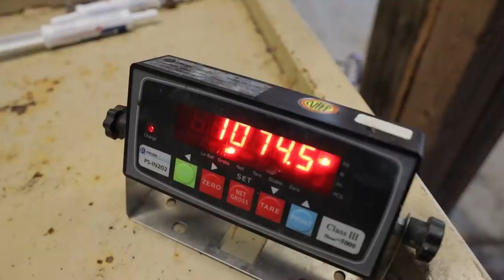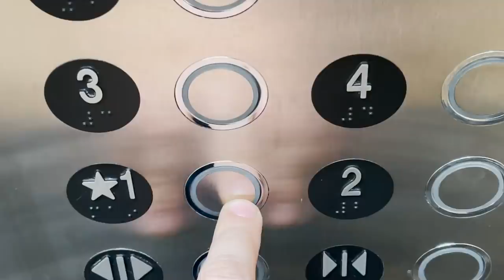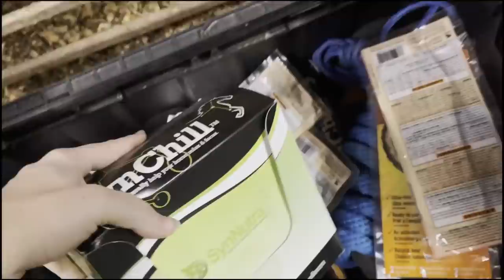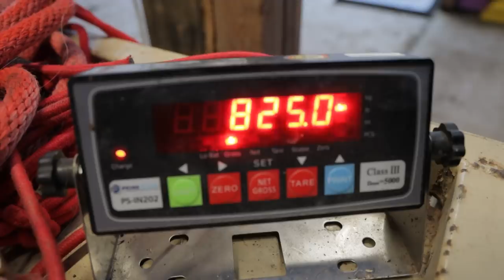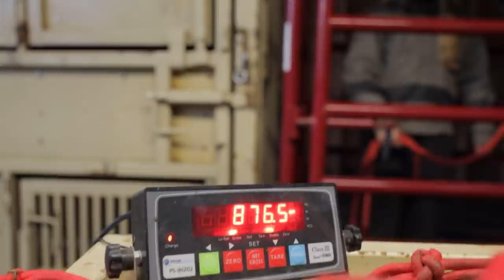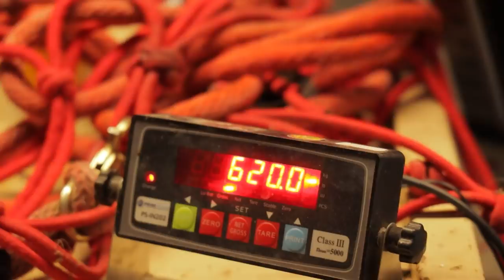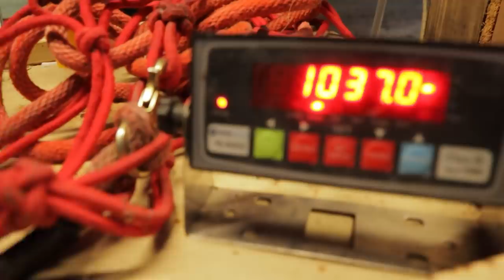Horse Shelter Heroes - Episode 50 - December 10-17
In this episode:
   - Tractor Supply donated a Christmas tree for our office and Sarah headed down to pick it up.  We cannot thank our local Tractor Supply enough for their generosity.
   - Horses are adopted and head to their new homes.
   - The Rescue Team heads to the auction where 29 precious lives are saved from the horrors of the slaughter pipeline, including one horse that the old owners desperately wanted anybody but a rescue to purchase.
   - After the auction, the horses are given vaccinations, deworming, electrolytes, a gelding surgery, and a whole lot more in our intake process.

Please support our rescue and sheltering efforts, we can’t do it without horse heroes like you!

By mail:
Horse Plus Humane Society

Animals in this Episode -

Coal
Cassie
Leroy
Tundra
Quattro
Toby
Pirate
December Auction Rescue horses-
Holly
Comet
Noel
Rudolf
Aroha
Mary
Joy
Magic
Ginger
Grace
Kringle
Frosty
Figgy
Nicholas
Myrrh
Taraji
Olive
Stella
Eve
Gold
Angel
Stockings
Dasher
Dancer
Canela
Beth
Stormy
Mr. Jingles